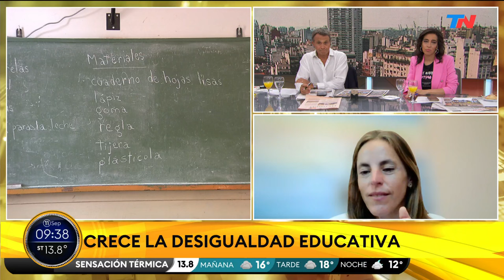EDUCACIÓN I Hay una brecha de 655% en los conocimientos mínimos de matemática que alcanzan alumnos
Un nuevo informe reveló datos preocupantes sobre la desigualdad de aprendizaje en la Argentina: entre 2011 y 2022 aumentó un 655% la brecha de conocimientos mínimos en Matemática entre estudiantes más vulnerables y aquellos que tienen más recursos.

La diferencia en los resultados de Lengua es menor, pero es igual de alarmante. Los datos se desprenden del relevamiento realizado por la Escuela de Educación de la Universidad Austral, en el que analizaron el porcentaje de alumnos que alcanzan los aprendizajes mínimos a lo largo de la trayectoria escolar.

En el informe se tomó como referencia el desempeño de los estudiantes entre 2011 y 2022 con base en los resultados de tres evaluaciones realizadas en distintos momentos de su paso escolar: tercer grado (TERCE), sexto grado de primaria (Aprender) y sexto año de secundaria (Aprender).

De acuerdo a lo plasmado, en tercer grado, el 72% de los estudiantes con más recursos alcanza el nivel mínimo de conocimiento en Matemática; mientras que, entre los más vulnerables, este porcentaje cae a 49%.

X →   / todonoticias